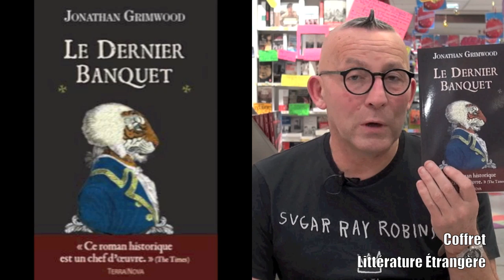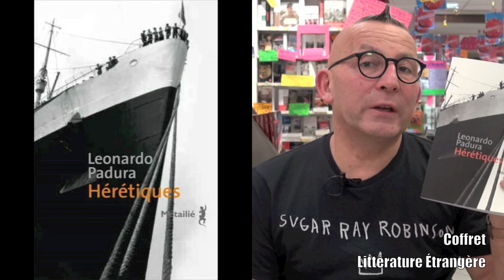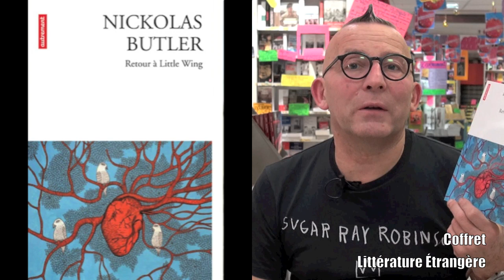La chronique de Gérard Collard - Coffret littérature étrangère